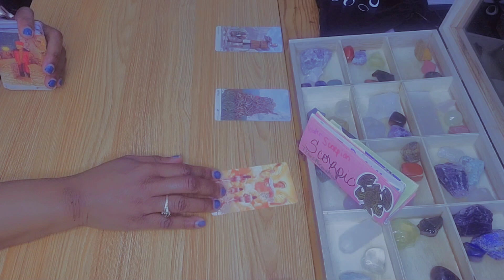♏️ SCORPIO Stubborn Petty Ex Wants A Reunion+Family Drama | Scorpio Love Tarot Reading July 2023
If you're looking for guidance in your love life, you should definitely turn to the Scorpio tarot. Scorpio is the sign of love and relationships, and the Scorpio tarot is designed to help you navigate through difficult relationships.

In this video, I'll give you a brief overview of the Scorpio tarot and how it can help you in your love life. I'll also include a reading for you to help you understand the challenges you may face in your relationship. So if you're looking for guidance in your love life, turn to the Scorpio tarot!

Hey y'all 🖐🏽